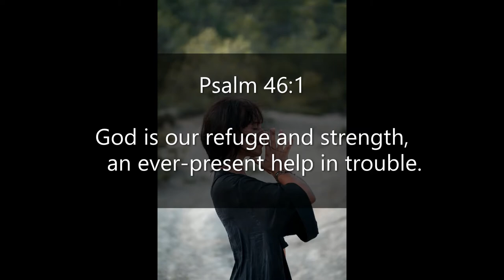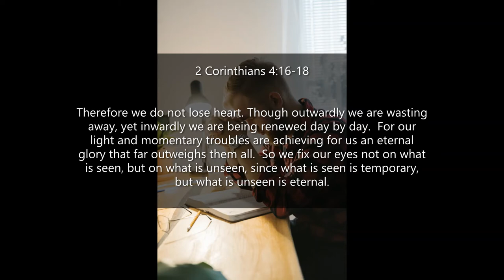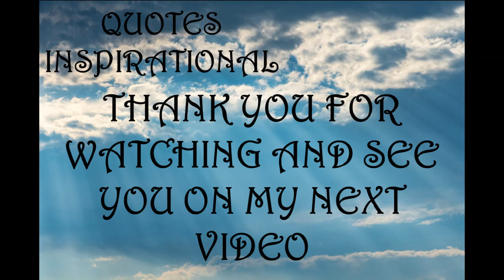Inspirational Quotes - For Times Of Crisis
If you like Inspirational Quotes -  For Times Of Crisis video, please do not forget to hit the subscribe button and the bell icon to notify you, we are uploading new inspirational quotes every day.